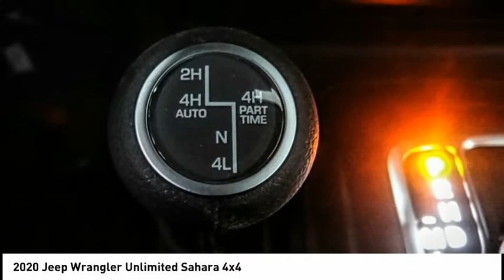2020 Jeep Wrangler Unlimited MONTEREY PARK ROSEMEAD EL MONTE MONTEBELLO LOS ANGELES C6977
2020 Jeep Wrangler Unlimited Sahara 4x4

1100 W Main St.

BRAVO CHRYSLER DODGE JEEP RAM OF ALHAMBRA, PROUDLY SERVING LOS ANGELES, SAN GABRIEL VALLEY, MONTEREY PARK, EL MONTE, AND SURROUNDING CALIFORNIA LOCATIONS. THIS GRANITE 2020 Jeep WRANGLER UNLIMITED IS EQUIPPED WITH A 2.0L I4 DOHC, AUTOMATIC TRANSMISSION, AND RECEIVES AN ESTIMATED 17 City/23 Hwy MPG. CONTACT BRAVO CHRYSLER DODGE JEEP RAM OF ALHAMBRA TO SCHEDULE A TEST DRIVE AND TAKE THIS 2020 Jeep WRANGLER UNLIMITED HOME TODAY, OR VISIT OUR SHOWROOM CONVENIENTLY LOCATED AT 1100 W. MAIN STREET ALHAMBRA, CA 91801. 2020 Jeep WRANGLER UNLIMITED Sahara 4x4 4D Sport Utility 2.0L I4 DOHC 4WD 8-Speed Automatic Factory MSRP: $49,990 Bravo Chrysler Dodge Jeep RAM dealership is a new kind of dealership, where we put our customers ?? needs first. We are located in Alhambra, CA, just miles east from the Downtown Los Angeles area. Our dealership has been proudly serving the Los Angeles area and the San Gabriel Valley community under our new ownership as of June 6, 2017. When coming into contact with our dealership, you will receive personalized attention from all of our employees. We are a honest and transparent dealership that is willing to reach a fair deal with you! We always maintain an up-to-date inventory of nearly 400 units, with a wide selection of new and certified pre-owned Chrysler, Dodge, Jeep, and Ram vehicles and other pre-owned vehicles of other makes and models for you to choose from. When shopping for a new vehicle you will get assigned a professional Product Specialist to help you complete your purchase. Our Service Department does not fall behind, we have on-hand knowledgeable Service Advisor ??s that offer multi-lingual service in English, Spanish, and Mandarin Chinese. Prices do not include government fees and taxes, any finance charges, any dealer document processing charge, any electronic filing charge, and any emission testing charge. Prices of vehicles on this website do not necessarily include accessories that may have been installed on any of our vehicles at the dealership. Advertised selling price does NOT apply to leases. Here at Alhambra Chrysler Dodge Jeep Ram, we will work with you on getting the most value for your current vehicle trade in, no matter the condition it is in, and get you into the new or pre-owned vehicle you want! While every reasonable effort is made to ensure the accuracy of this information, we are not responsible for any errors or omissions contained in the description f Stock #: C6977 | VIN: 1C4HJXEN3LW254154 | 2020 Jeep WRANGLER UNLIMITED UT Bravo Chrysler Dodge Jeep Ram